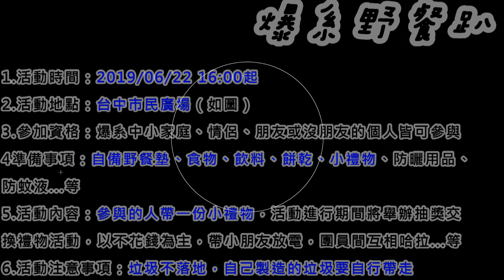【爆料公社】2019.06.22爆系野餐趴活動開跑囉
爆系野餐趴

1.活動時間：2019/06/22 16:00起
2.活動地點：台中市民廣場（如圖）
3.活動族群：爆系中小家庭、情侶、朋友或沒朋友的邊緣人皆可參與
4.活動內容：參與的人帶一份小禮物，活動中抽禮物，以不花錢為主。另外帶小朋友放電，團員間互相哈拉...等
5.活動注意事項：垃圾不落地，自己製造的垃圾要自行帶走
6.準備事項：野餐墊、自身食物、飲料、餅乾、小禮物、防曬用品、防蚊液...等